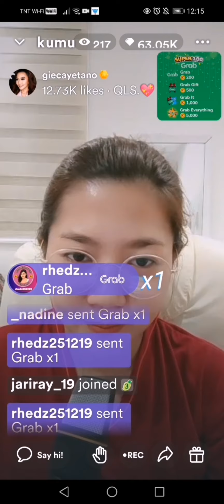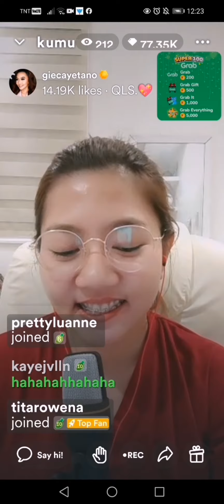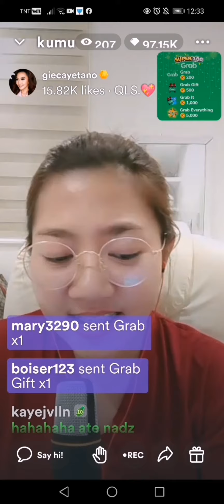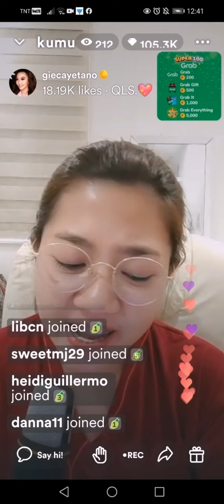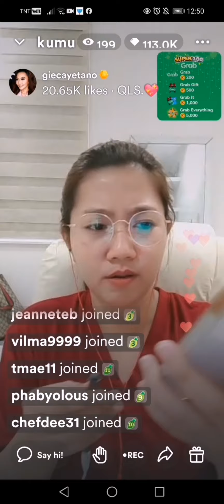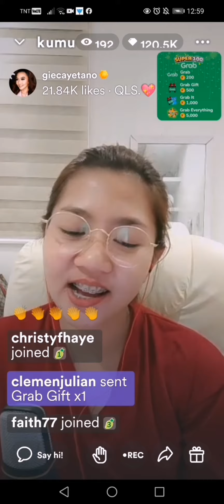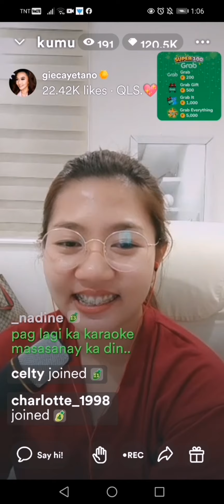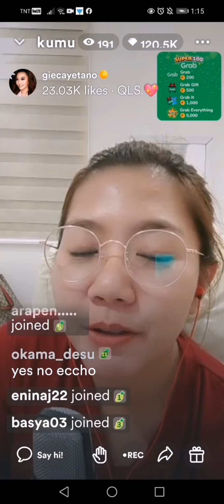Gie Cayetano Kumu Qls Campaign🌻🌻 Encouraging to Plant veg. at home, mahal ang gulay anya😀